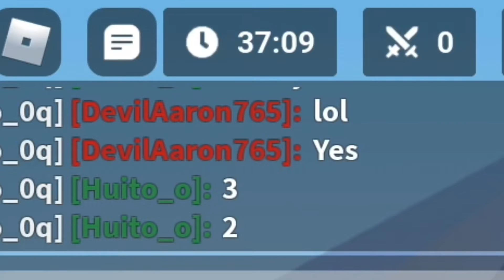Lucky Block Race w/ @LampUser | Roblox Bedwars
Bruh I literally been playin bedwars since season 3.

Anyways @LampUser and I do a race on luck. Who will win? Luck can decide that!

Looks like you read the description…

Try asking Ben if he likes chocolate.